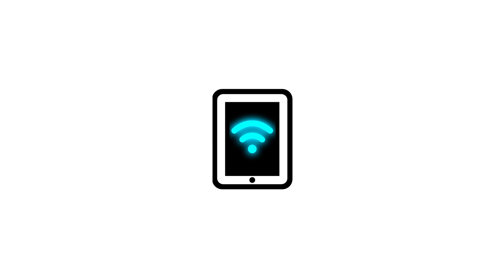Dimple Kochikar | Consultant Advisor Spotlight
Healthcare IT Leaders Consultant Advisor Dimple Kochikar loves a weekend nap, and helping match health it consultants to great career opportunities.